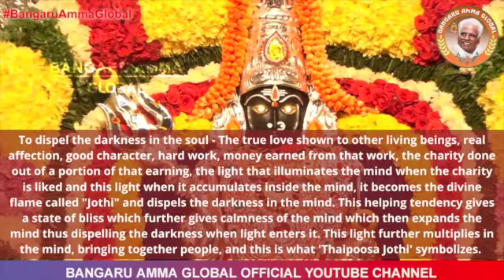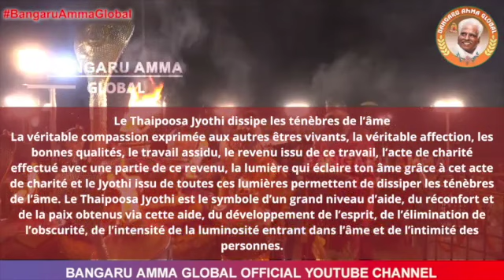Le Thaipoosa Jyothi dissipe les ténèbres de l’âme | French | Jan 25 | Om Sakthi Global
Le Thaipoosa Jyothi dissipe les ténèbres de l’âme

La véritable compassion exprimée aux autres êtres vivants, la véritable affection, les bonnes qualités, le travail assidu, le revenu issu de ce travail, l’acte de charité effectué avec une partie de ce revenu, la lumière qui éclaire ton âme grâce à cet acte de charité et le Jyothi issu de toutes ces lumières permettent de dissiper les ténèbres de l’âme. Le Thaipoosa Jyothi est le symbole d’un grand niveau d’aide, du réconfort et de la paix obtenus via cette aide, du développement de l’esprit, de l’élimination de l’obscurité, de l’intensité de la luminosité entrant dans l’âme et de l’intimité des personnes.